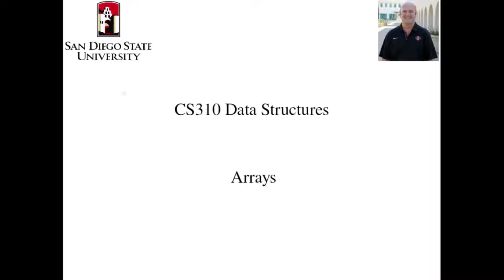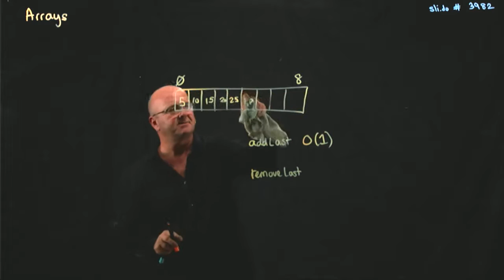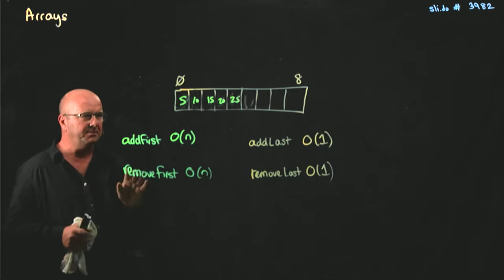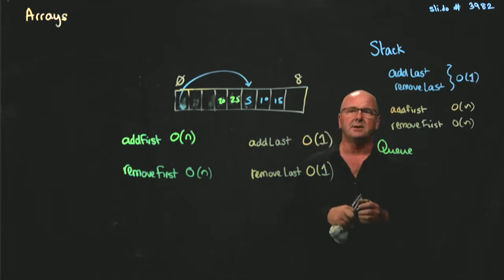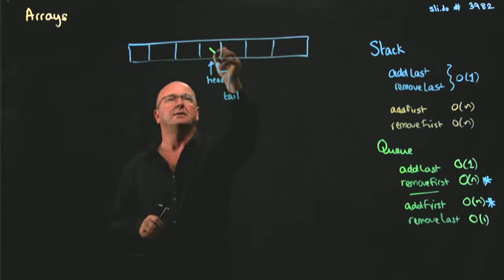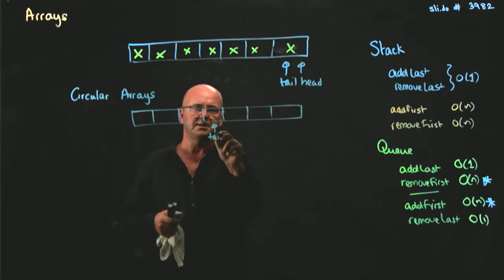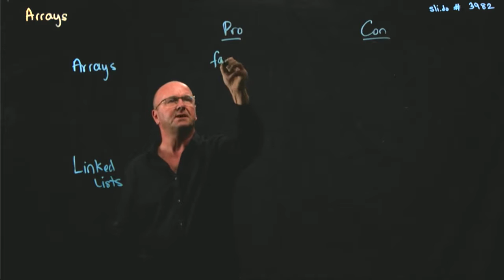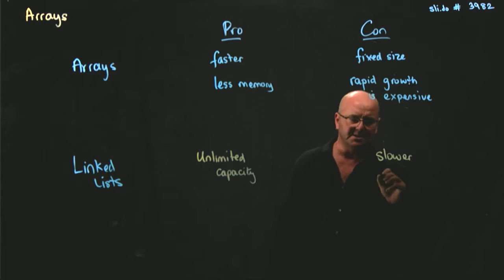Stacks and Queues 3 Using arrays to write stacks and queues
Dr. Rob Edwards from San Diego State University shows how stacks and queues with arrays differ from linked lists